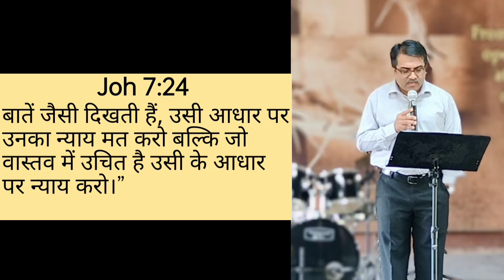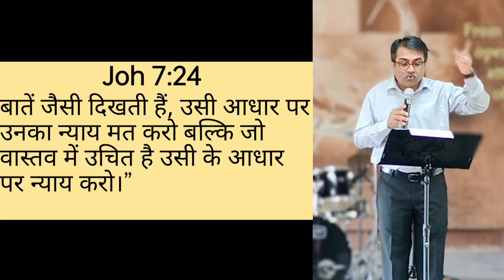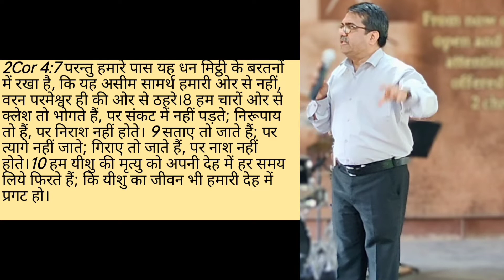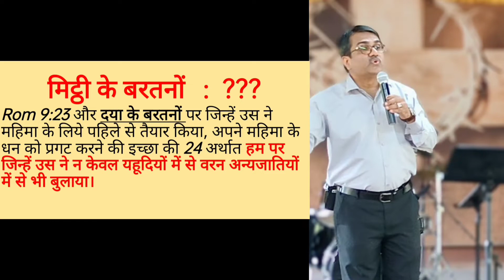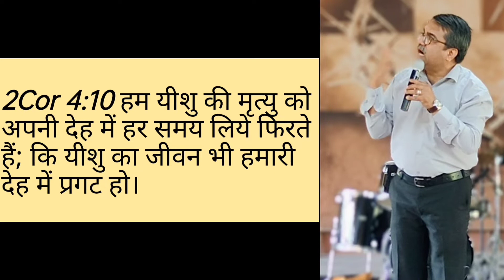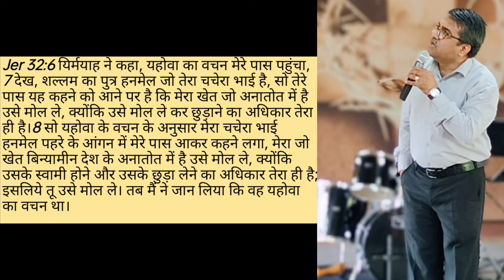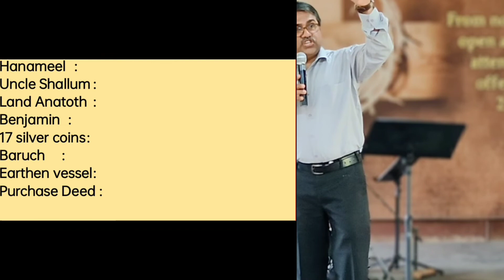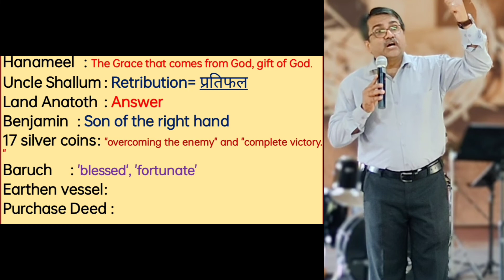खजाना कहा है ? || खुश खबरी कलिसिया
Khushkhabrikalisiya
Khush Khabari Kalisiya
KKK church
KKK CHURCH
kkk church